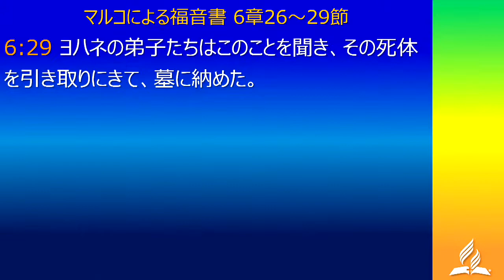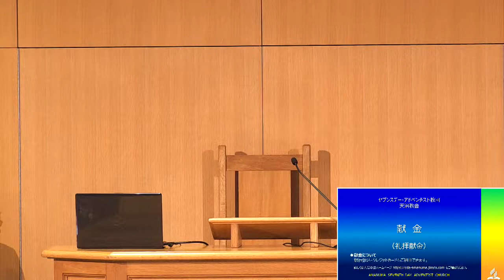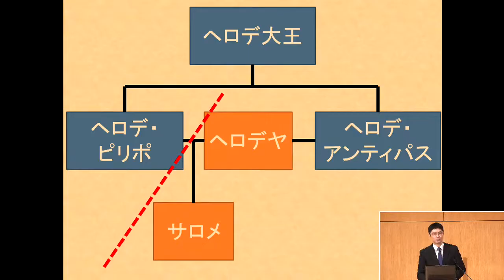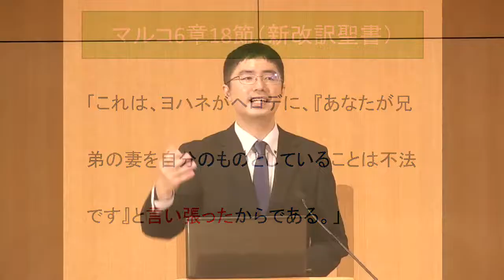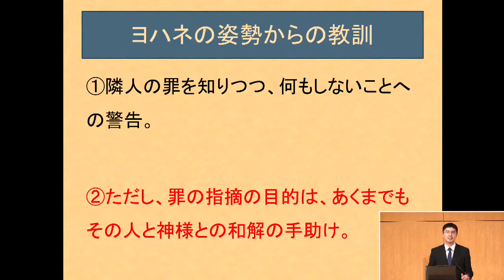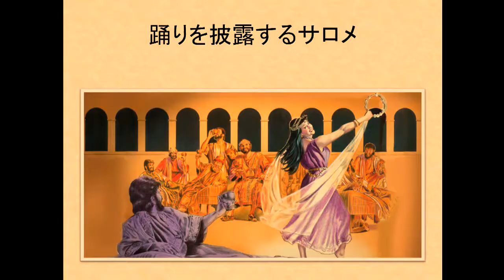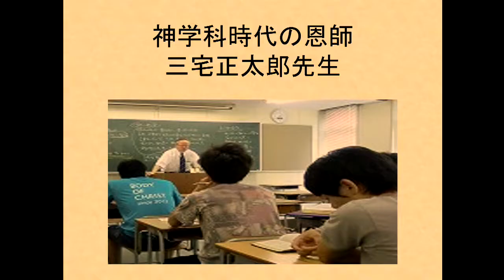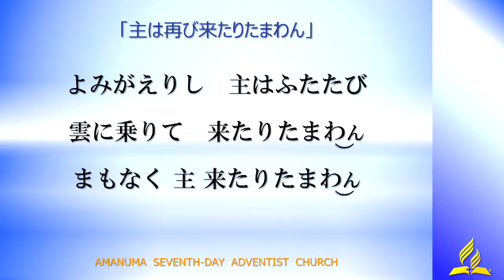天沼教会2022年5月28日礼拝「背を向けたヘロデ」東 清志天沼教会副牧師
マルコによる福音書６章２６〜２９節